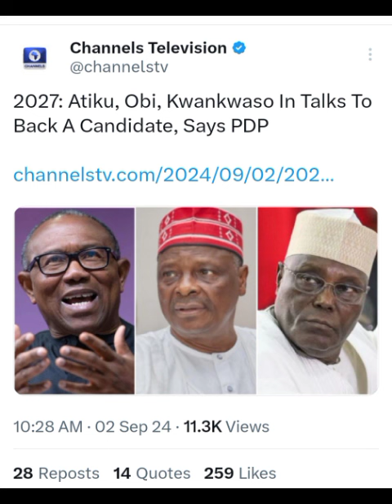Reaction, as Peter Obi, Atiku, Kwankwaso, chooses who to support, merge against Tinubu